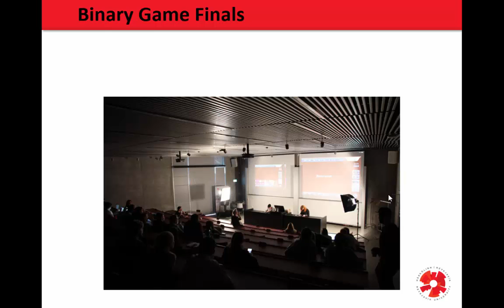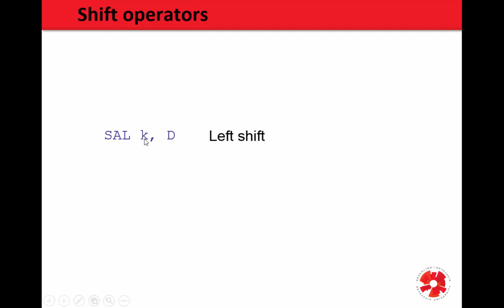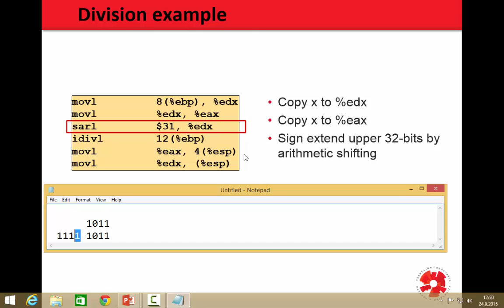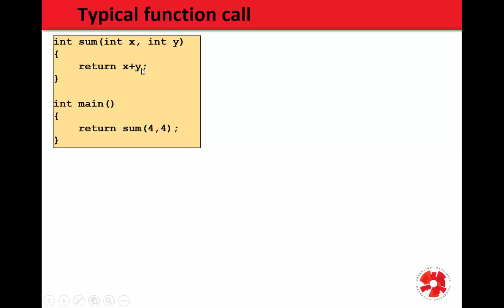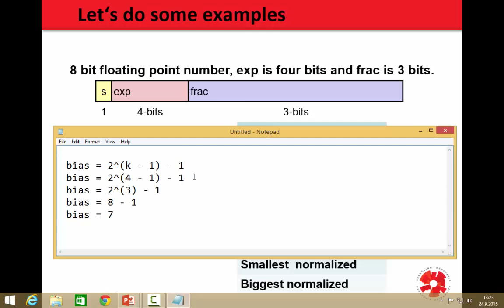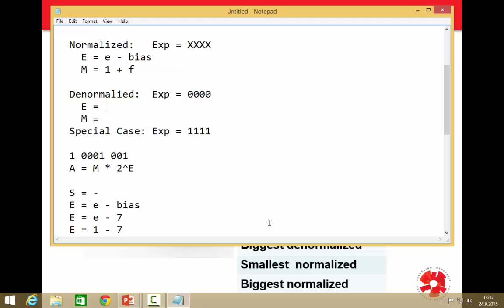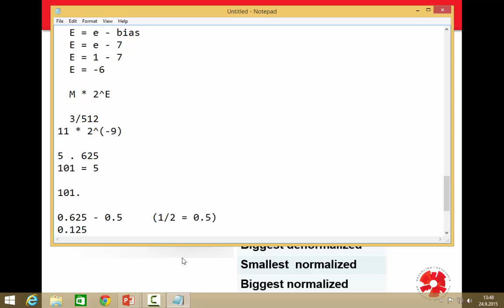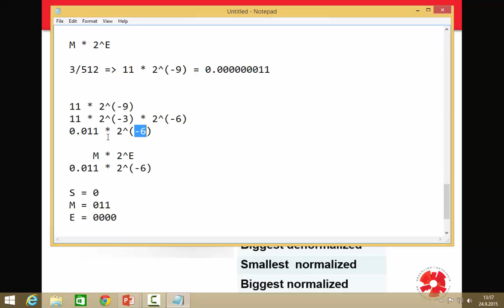Tölvuhögun 2015 - F12 Basic operations in Assembly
In this lecture we will be going through the basic commands in x86/IA32 assembly.

In the later part we will solve some IEEE based floating point problems.